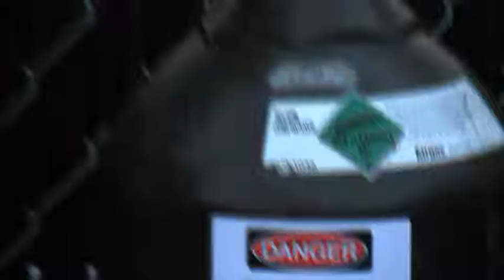Dangerous Pride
Join us this weekend as we continue our teaching series -- I NEED FREEDOM. We will be looking at freedom from pride.